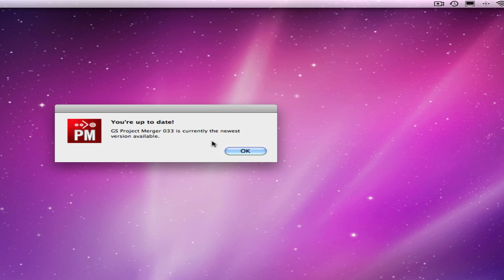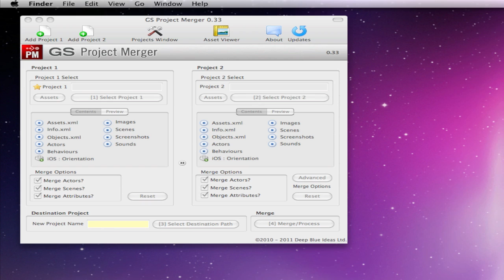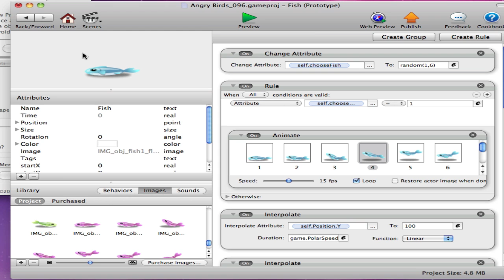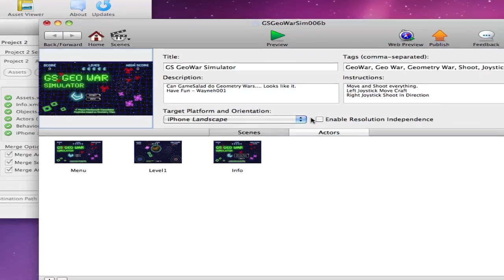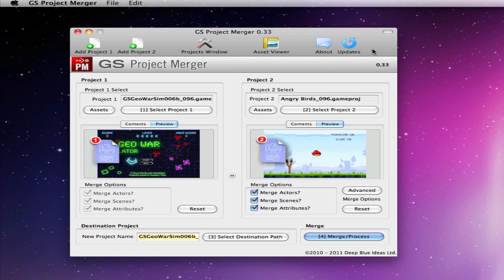GS Project Merger 0.33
Project Merger is a tool developed to allow users to Merge 2 GameSalad Projects into 1. This version brings compatibility with the new versions of GameSalad 0.9.4 and above.